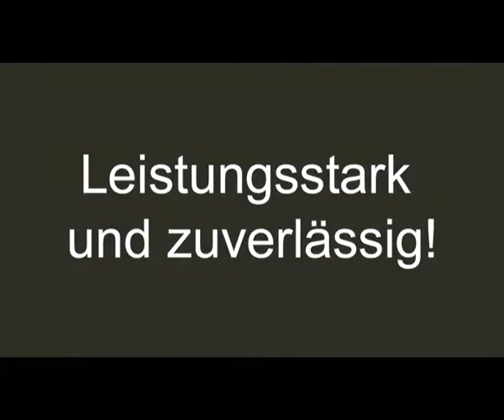Janssen KG - Partner der Landwirtschaft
Unternehmensfilm 2009